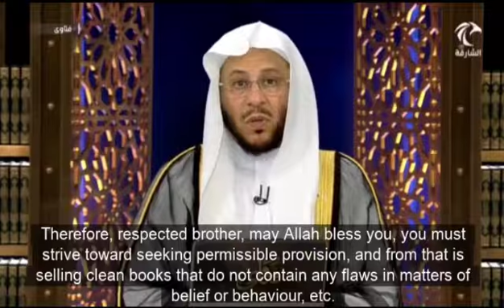WHAT IS THE RULING OF SELLING BOOKS THAT CONTAINS WRONG CREED?